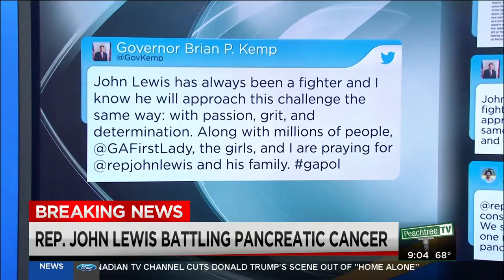Well-wishes flow in for Congressman John Lewis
Bipartisan support flowed through the nation Sunday as news of Congressman John Lewis' cancer fight became public.